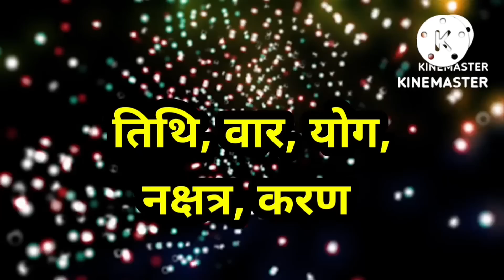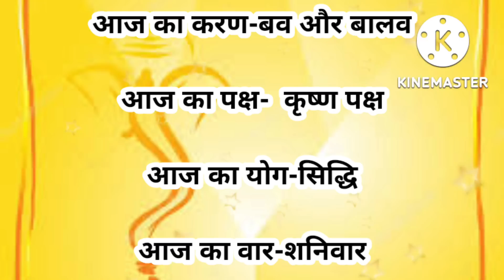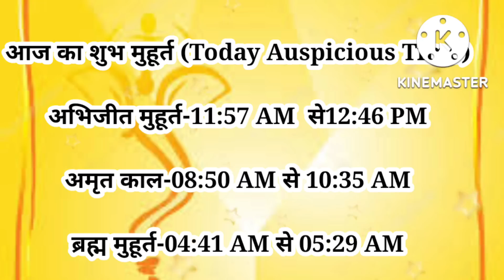Aaj ka panchang 17 September 2022 पंचांग आज की तिथि |शुभ मुहूर्त |राहु काल |Saturday Panchang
विडियो में सम्पूर्ण पंचांग की जानकारी जेसे आज की तिथि वार नक्षत्र राहुकाल अभिजित मुहूर्त आज का दिन का चोघडिया आज रात का चोघडिया दिए गए है